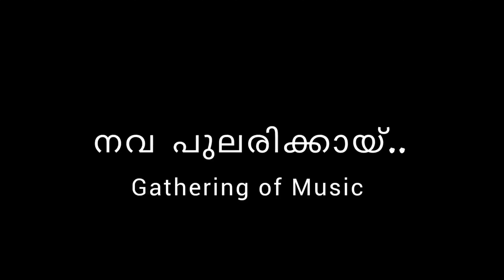Nava Pulari - നവ പുലരി | A Journey of Music and Emotion by Isha Creations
Isha Creations presents "Nava Pulari - നവ പുലരി," a captivating tale brought to life through mesmerizing music and heartfelt storytelling. Produced by Future Spot Educational Solution, this project is a testament to the power of collaboration and artistic vision.

Presented by: Isha Creations
Producer: Future Spot Educational Solution
Lyrics, Story, Direction: Sreeja Prahlad
Music & Singers: Dr. Akshaykumar, Kalamandalam Sruthy Ganga
Recording, Mix, Master: Anupallavi VoxLab
Special Thanks:  Gopi Krishnan , Rekha Menon , Murali Da

🌟 About Nava Pulari:
"Nava Pulari" is a beautiful blend of music, story, and emotion. With the talented direction of Sreeja Prahlad and the enchanting music by Dr. Akshaykumar and Kalamandalam Sruthy Ganga, this project promises to touch your heart and soul. The dedicated efforts of Anupallavi VoxLab in recording, mixing, and mastering ensure a high-quality auditory experience.

🎭 Meet the Cast:
Join our talented cast, including Unnikannan, Leela, Krishnakumar, Suji Krishnan, Manojkumar, Shara Manoj, Isha Krishna, Aadhi Dev, Dev Surya, and Rudra Dev, as they bring this story to life with their exceptional performances.

Follow us for more updates on "Nava Pulari" and other exciting projects.

🚫 ANTI-PIRACY WARNING 🚫
This content is Copyright to UNICINEMATIC. Legal action will be taken against those who violate the copyright.

🌟 About UNICINEMATIC 🌟
UNICINEMATIC Online Entertainment is your gateway to a dynamic online platform committed to delivering a diverse array of creative content, including short films, music, and web series. Join us on this journey of exploration, where the art of storytelling comes to life, and together, we celebrate the magic of cinema and creativity. 🎥✨